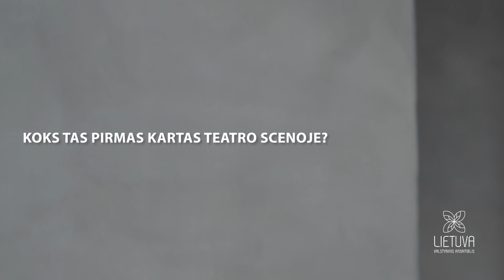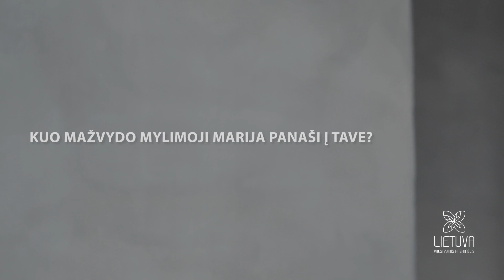Monika Marija apie Mažvydo mylimosios Marijos vaidmenį | Koliažinė opera MAŽVYDAS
Koliažinė opera „Mažvydas“ 2024 kovo 2 d. sugrįžta į Vilnių!

Atlikėja Monika Marija pasakoja apie pirmąsias patirtis teatre bei jautrų Mažvydo mylimosios Marijos vaidmenį.

Muzikinis spektaklis „Mažvydas“ pagal Justiną Marcinkevičių yra skirtas Nepriklausomybės atkūrimo 30-mečiui.

DALYVAUJA:

Solistai:
Mažvydas – Vladas Bagdonas / Giedrius Arbačiauskas
Mažvydo mylimoji Marija – Monika Marija / Dovilė Kazonaitė
Mažvydo sūnus Kasparas – Mantas Jankavičius / Rokas Spalinskas
Mažvydo posūnis Kristupas – Rokas Laureckis
Mažvydo žmona Benigna – Jovita Vaškevičiūtė / Joana Gedmintaitė
Liuteronų kunigas, Mažvydo pusbrolis Vilentas – Saulius Vasiliauskis
Vienuolis-inkvizitorius – Martynas Žukauskas

Atlikėjai: Valstybinis ansamblis „Lietuva“

KŪRYBINĖ GRUPĖ:

Režisierius – Kęstutis Stasys Jakštas
Libreto ir scenarijaus autorius – Arnas Ališauskas
Kompozitorius – Jonas Jurkūnas
Dirigentas – dr. Egidijus Kaveckas
Scenografas – Gintaras Makarevičius
Kostiumų dailininkė – Olga Filatova-Kontrimienė
Choreografė – Aušra Krasauskaitė
Projekcijų dailininkas – Rimas Sakalauskas
Šviesų dailininkas – Audrius Jankauskas